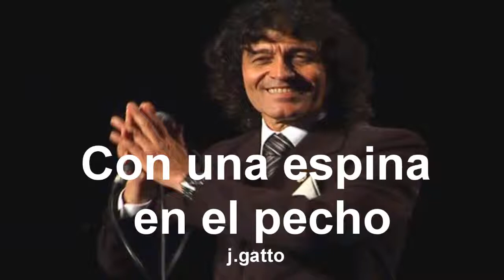con una espina en el pecho